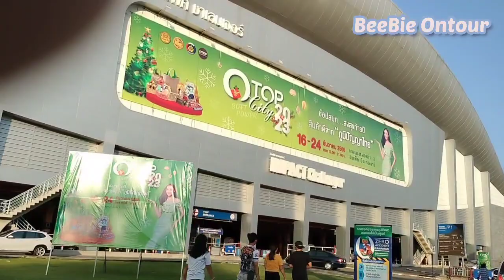ลงสถานีศรีรัช รถไฟฟ้าสายสีชมพู เพื่อไปเที่ยวงาน OTOP เมืองทองธานี | MRT Pink line Si Rat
สวัสดีค่ะคลิปนี้พาลงสถานีศรีรัช รถไฟฟ้าสายสีชมพู เพื่อไปเที่ยวงาน OTOP เมืองทองธานี  MRT Pink line Si Rat

ถ้าหากใครจะมาเที่ยวอิมแพ็คเมืองทองธานี ปัจจุบันนี้ต้องลงที่สถานีศรีรัชก่อนแล้วจะต้องนั่งรถต่อเพื่อเข้าไปที่อิมแพ็คอีกค่ะ ในอนาคตหน้าสถานีเมืองทองธานีจะเริ่มสร้างส่วนขยายต่อเพิ่มเพื่อความสะดวกกับประชาชน หรือ นักท่องเที่ยวทั่วไป ที่จะมาเที่ยวดูงานสินค้าบริการ และ คอนเสิร์ตค่ะ

ฝากกดไลค์ กดแชร์ กด Subscribe ด้วยนะคะ สามารถเข้ามาคอมเม้นท์คุยกันได้อย่างสร้างสรรค์ค่ะ